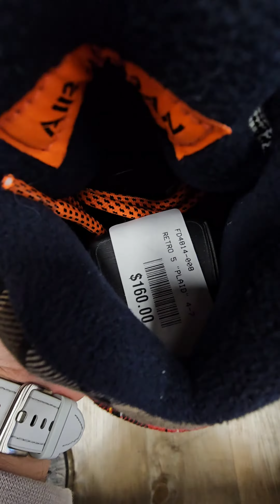Nike Air Jordan 5 Retro Plaid 4K POV / Don Alpha Cleat SKU: FD4814-008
Nike Air Jordan 5 Retro /  SKU: FD4814-008

About Don Alpha Cleat:

Im creating this type of videos to help the potential buyers visualize the model of shoe before making any purchase. This type of Point of View videos already helped thousands of people around the globe. Im glad to contribute to this amazing shoe community.

I make shoes, games, car, life & vlog videos! I love record different shoe models, styles & colors. Im one of the few people around USA country who found a Nike Off White shoe for $69.99 at Ross stores. My favorite shoe model is the VaporMax. I did have a large and extend playlist of shoes & games in here, please check it out. Lets have some fun and Lets play!

and
Follow me on